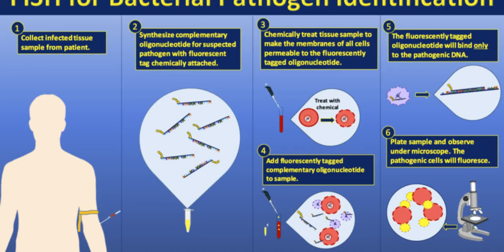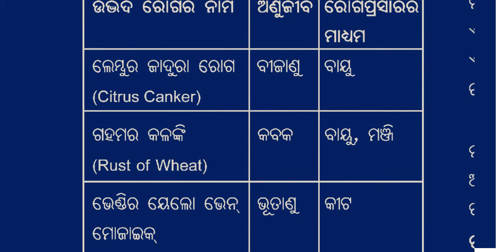Class 8 odia science !! ଦ୍ବିତୀୟ ଅଧ୍ୟାୟ ବିଜ୍ଞାବ 🔥 !! Latest update!! Easy knowledge beam!!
easy knowledge beam --
Hi dear friend we uploaded for you educational video.
Class7 class7 odia medium , class7odia medium MIL, class7 odia medium odia grammar,
Class7 odia medium English grammer  book,class7 odia medium English book, class7 odia medium Hindi book, class7 odia medium Hindi grammar book, class7 odia medium Sanskrit book, class7 odia medium Sanskrit odia grammar meebClass 8 odia science !! ପ୍ରଥମ ଅଧ୍ୟାୟ ବିଜ୍ଞାବ !! Latest update!!  Easy knowledge beam!!
easy knowledge beam
Hi dear friend we uploaded for you new educational video.
Class6 odia medium book, class 5 odia medium book, class 4odia medium book, cl